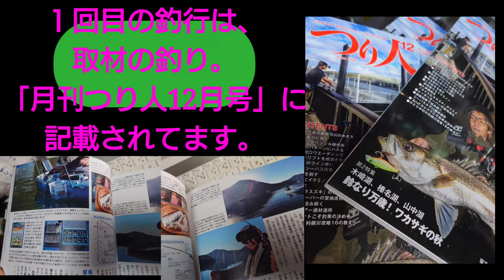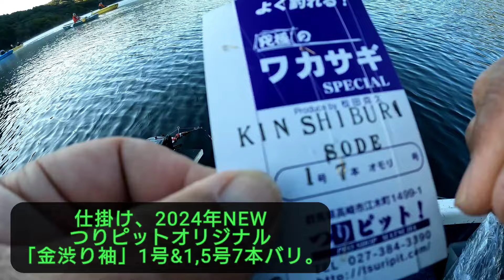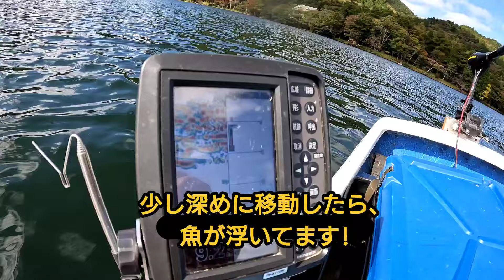榛名湖ワカサギ釣り(今期２回目の釣行)ゆうすげ前。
2024年10月21日。
ホームレイク榛名湖ワカサギ釣り。
今期２回目。
ゆうすげ前で朝〜魚影抜群。
10時過ぎから、魚影消える。